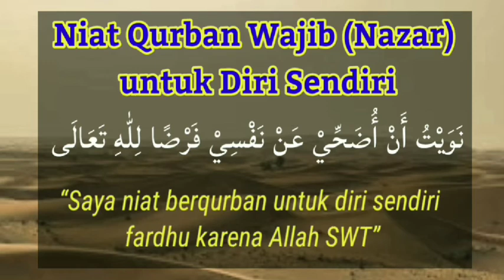Niat Qurban Wajib (Nazar) untuk Diri Sendiri